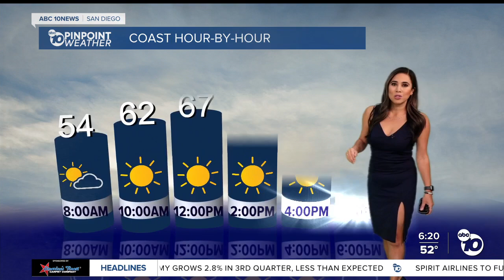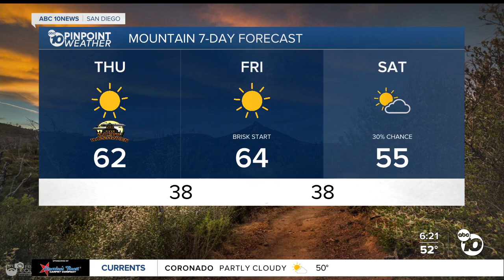Vanessa Paz 10/31/2024 ABC10